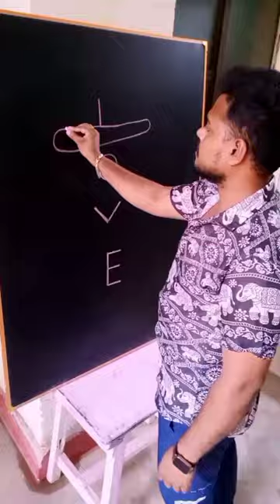Love ----amazing art for you ❤️